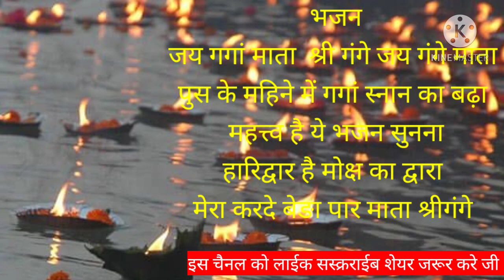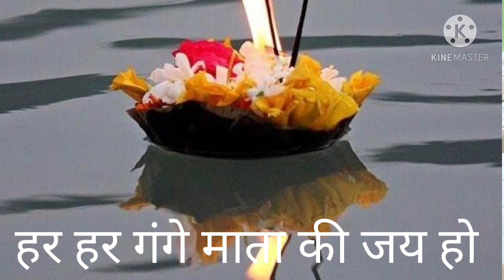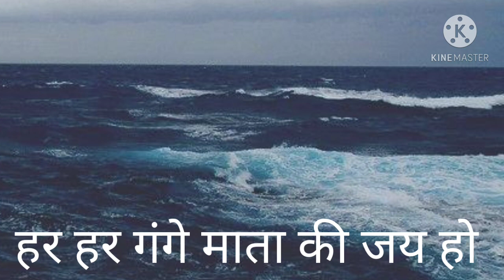मेरा कर दे बेड़ा पार माता श्री गंगे पतित पावनी नाम तुम्हारा हर हर गंगे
हर हर गंगे माता जय श्री गंगे माता की जय हो

हे गोविंद,
✿कल किसी और ने..खरीद लिया हमारा दिल तो गिला न करना..!!✿
✿इसलिए..हम सबसे पहले तेरे दर पर बिकने आये है..!!✿

हर हर  महादेव जी🙏🙏🙏🙏🙏